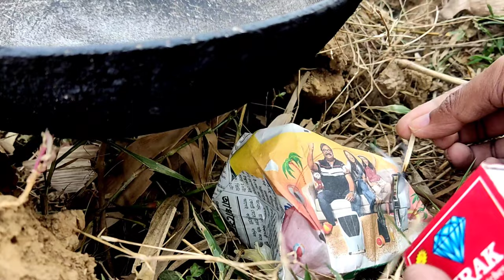माय फर्स्ट ब्लॉक ब्लॉक फायर 🔥my first vlog fire lock fire piknik/myfirstvlog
my first vlog video lock fire picnik video
piknik video full video piknik time vlog
piknik video my first vlog piknik video
my new vlog lock fire piknik video
my vlog video my first vlog video
first time vlog video

camera - Pranab Mistry